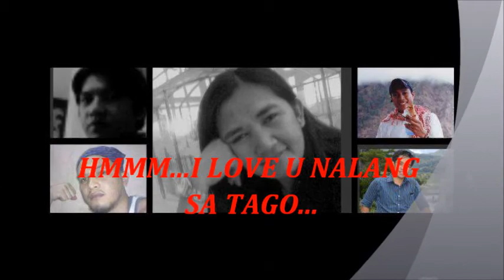BETTER IN TIME.....JOYCEMZ.wmv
.better in time ...barkadas she despag ja lugar...